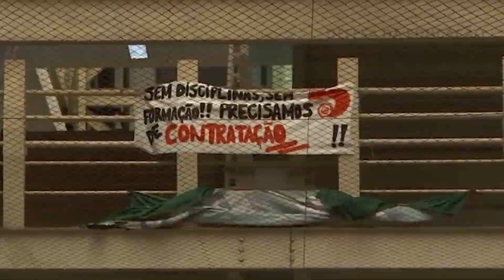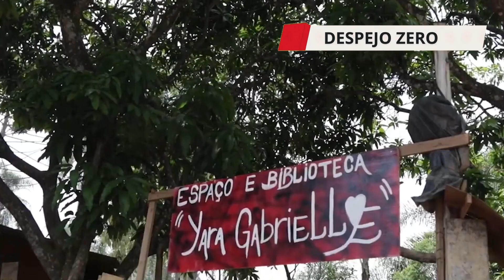Videocast n° 78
Estamos chegando ao fim de 2023, um ano em que tivemos de travar muitas batalhas. Nessa semana temos um videocast especial que faz uma breve retrospectiva das lutas e embates mais importantes que tivemos.

No mundo, as guerras imperialistas e de colonização promovem o genocídio, como na Palestina, na Ucrânia e no continente africano.

No Brasil, é verdade que derrotar Bolsonaro foi um alívio, mas ainda estamos lidando com uma ultradireita organizada no país e, vergonhosamente, os projetos do governo lula nesse primeiro ano de mandato seguiram a velha cartilha neoliberal que ataca direitos da classe trabalhadora.

✊🏽Mas se teve ataque, também teve muita luta. Os trabalhadores fizeram greves, manifestações, ocupações no Brasil e no mundo.

🚩Neste cenário, a CSP-Conlutas esteve ombro a ombro com a classe trabalhadores e povos oprimidos.

Assista nosso videocast. Confira como tudo aconteceu!
Compartilhe! Ajude a divulgar a imprensa operária!